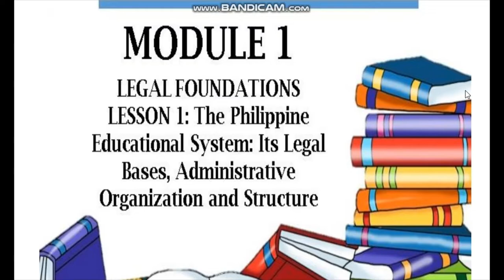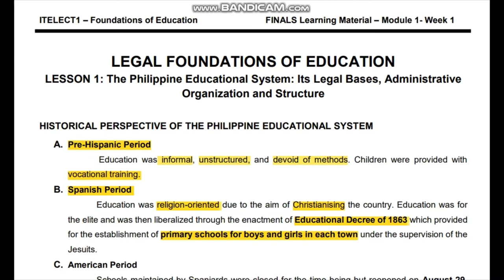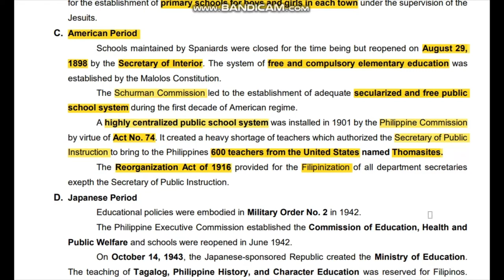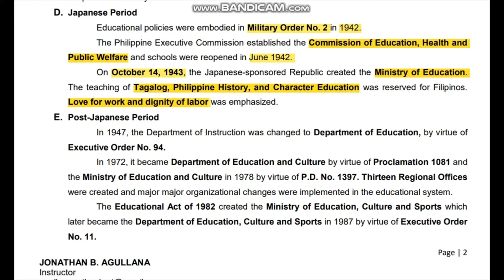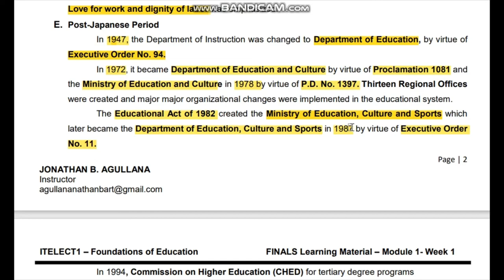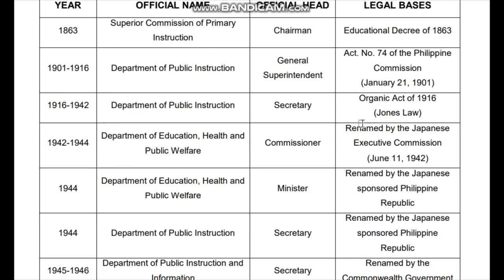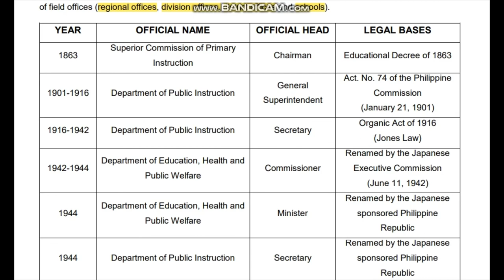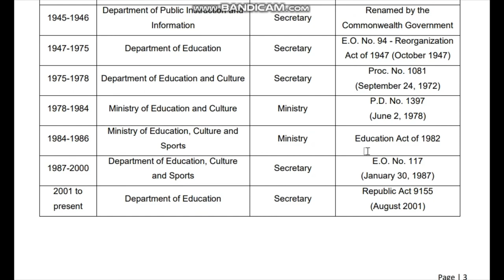LESSON 1: The Philippine Educational System - FOE Finals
This is a Video Lecture for my students in the course ITELECT1 Foundations of Education  at the Data Center College of the Philippines of Laoag City, Inc.